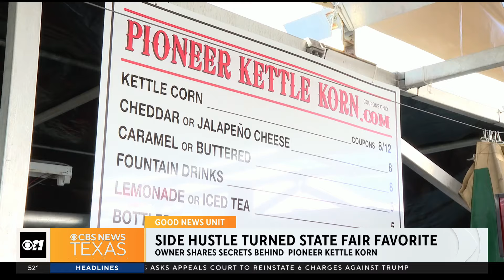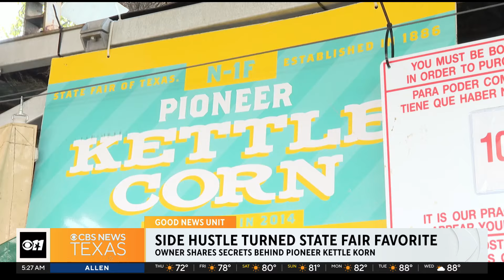How a side hustle turned into a State Fair of Texas favorite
The owner of Pioneer Kettle Korn shares how he turned a side hustle into a State Fair of Texas staple.